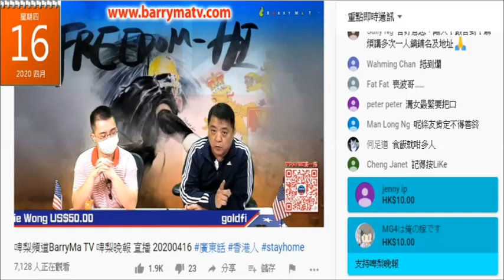20200416 啤梨晚報撚屌馬健賢鳩吹攞綜援好難，仲自爆自己有層閪到145萬樓已經攞唔到綜援